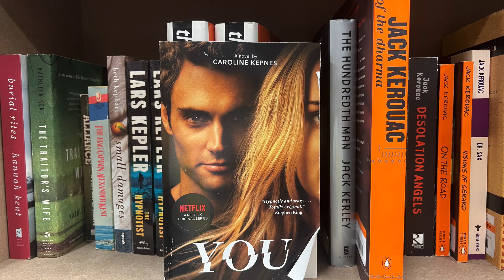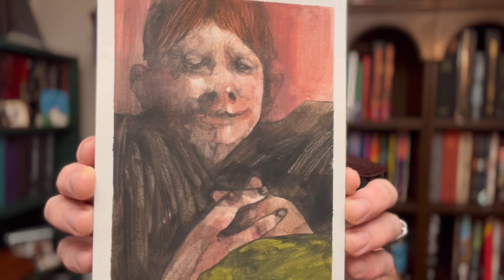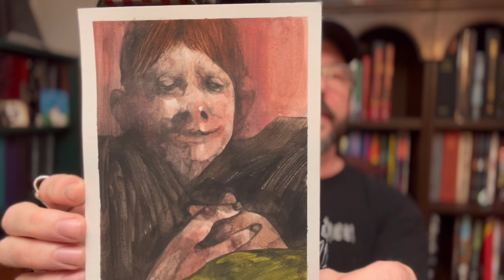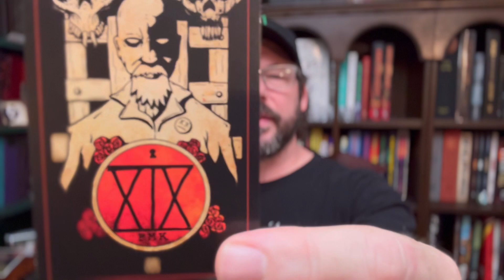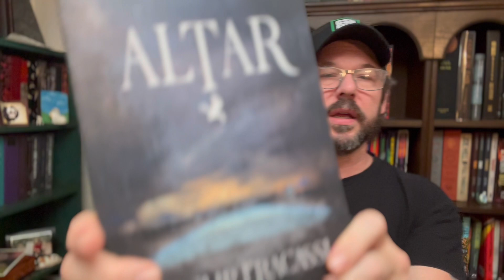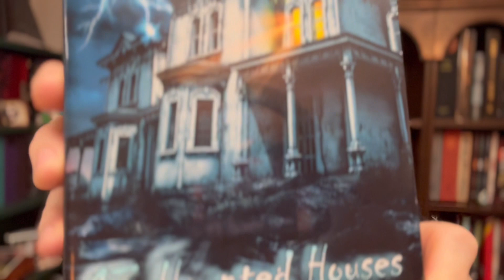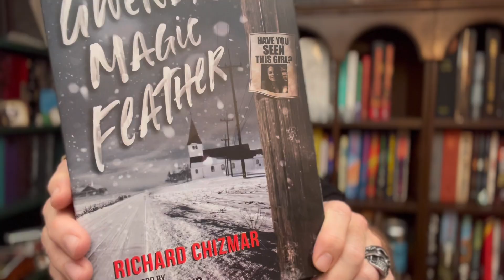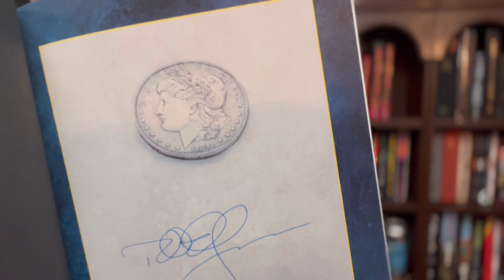June 2022 Book Haul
Yes I know it's July. But it's early July and this June Book Haul needed to be shared. I don't mention it while I'm showing my 2nd and Charles trip, but Jenny Lawson is known as The Bloggess and I was a huge fan when I had a blog. She's a hilarious writer and strong advocate for mental health issues. The cover of her book Broken also features art by Omar Rayyan who illustrated Suntup's editions of Animal Farm.